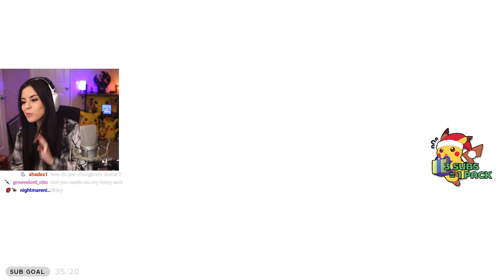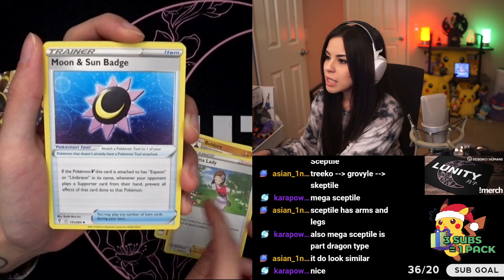[12.04.22] POKEMON VIOLET - Chill Pokemon Stream :3 | Day 9 (part 2)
Continuing our new adventure to Paldea in Pokemon Violet! Had to cut the VOD into two parts since YouTube was giving me issues with the HD version - sorry about that!